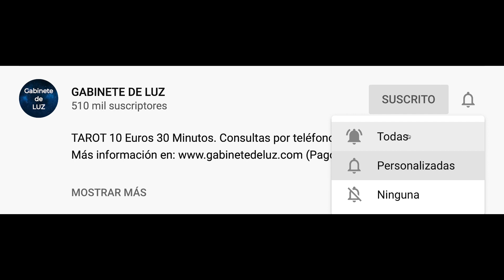Horóscopo Semanal - Escorpio - Del 20 al 26 de Enero de 2020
Horóscopo de la semana para escorpio del 20 al 26 de Enero de 2020. Horóscopo de escorpio semanal. Descubre tu futuro con mi horóscopo diario para ti, mi querido signo escorpio en el amor, el trabajo, la salud, el dinero y las compatibilidades con otros signos. Horóscopo de la semana gratis!